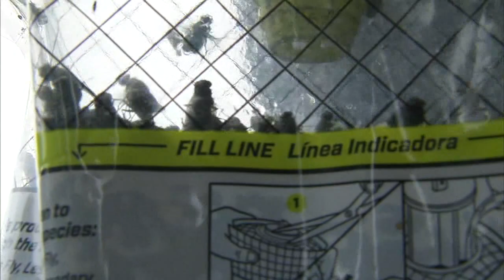Thousands of flies swarming Upper Darby Township community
Many neighbors in Upper Darby Township said they are seeing a lot of flies swarming into their backyards. From Lansdowne to Drexel Hill, Action News found homes with fly traps in the backyards. Many residents are also taking to social media to post pictures of the fly traps they have hanging on fences in their backyards.